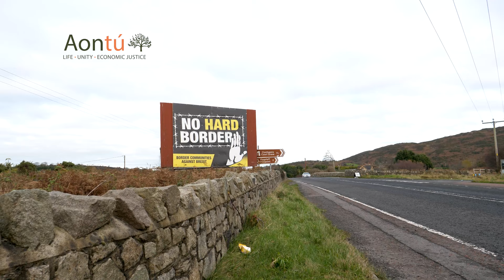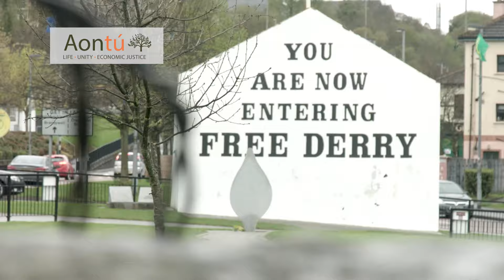Aontú 6-County Election Broadcast November 2019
Support Aontú in the upcoming elections in the north.

"We will fight for the right of every man, woman and child to live in a poverty-free nation."

For a new all-Ireland beginning, Vótáil Aontú!

Candidates:
Dr. Anne McCloskey - Foyle
Paul Brady  - South Down
Monica Digney - West Belfast
James Hope - West Tyrone
Martin Kelly - Newry & Armagh
Chris McHugh - South Belfast
Dr Seán McNicholl - East Derry